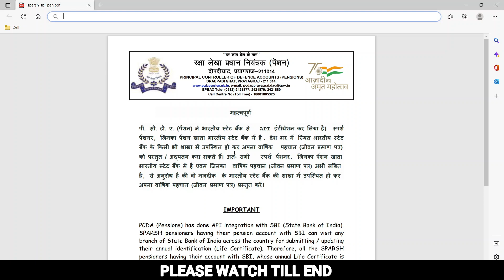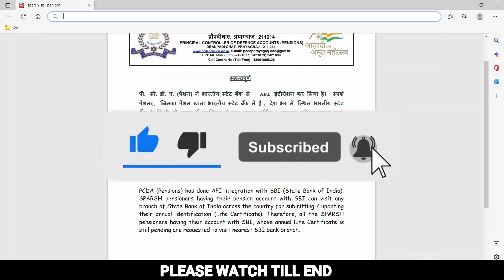Sparsh update-खुशखबरी अब जीवन प्रमाण पत्र लेने का अधिकार फिर से SBI के पास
*इस वीडियो मैं SPARSH (PCDA)के द्वारा जारी नोटिफिकेशन के बारे में बताया गया है |
१.इस नोटिफिकेशन मैं बताया गया है कि जो SBI बैंकों के खाताधारी थे वह अपना
जीवन प्रमाण अब किसी भी SBI की शाखा मैं जा कर दे सकते हैं |
२.PCDA और SBI बैंक के बीच API Integration सॉफ्टवेयर साझा हुआ है ||